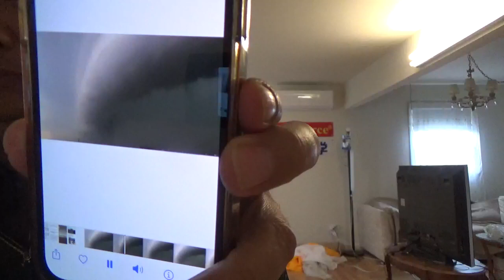5716，上海出现飞碟云（天上一粗绳子，工程，改天换地1）（2022年4月25日）